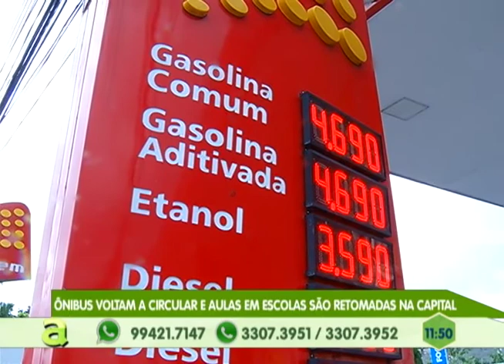Abastecimento de produtos de Hortifrúti está prejudicado devido à greve dos caminhoneiros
04º BLOCO AGORA 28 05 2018 - Abastecimento de produtos de Hortifrúti está prejudicado devido à greve dos caminhoneiros